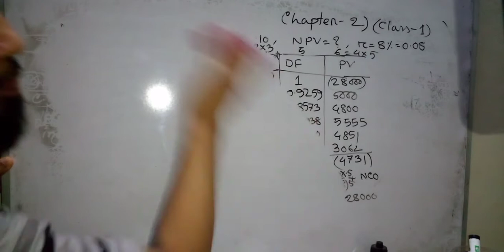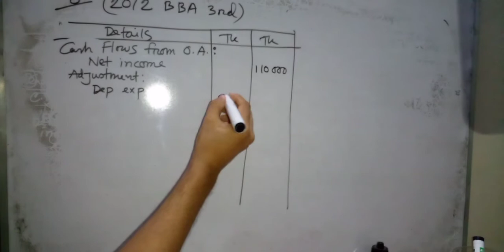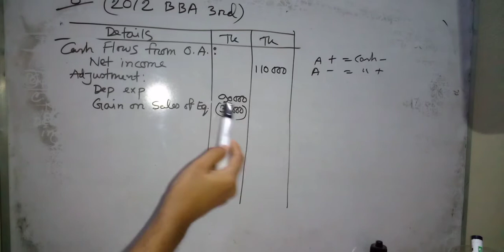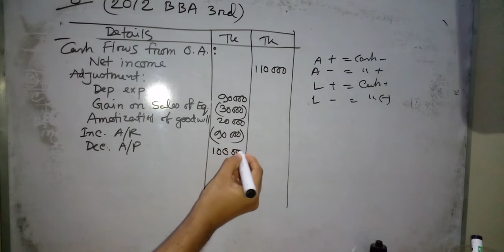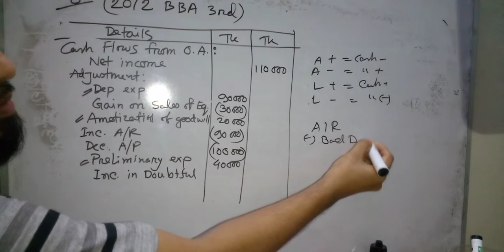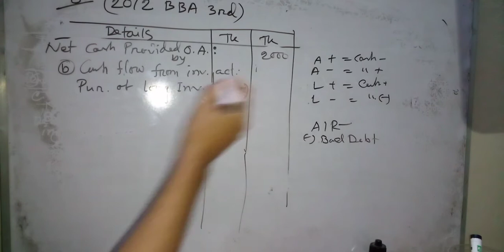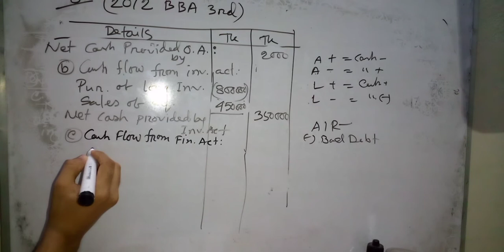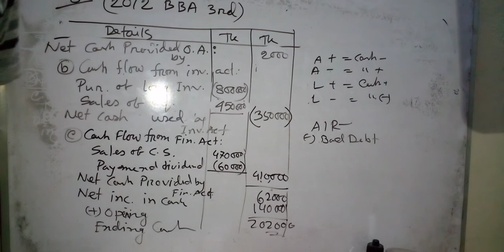Cash Flows Statement ( Class 5) ( Advanced Accounting 1/ Intermediate Accounting /Working capital)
🔴🔴🔴 নতুন ব্যাচ 🔴🔴🔴

☞☞☞ Intermediate Accounting

➤➤➤ BBA/BBS 2nd Year

➤➤➤zoom class রবি মঙ্গল বৃহস্পতিবার রাত  ৮.৩০ টায়

🔴 যারা এখনো পড়া শুরু করেন নাই। তারা নতুন ব্যাচে ভর্তি হয়ে পরিক্ষায় 1st Class এর প্রস্তুতি নিতে পারেন।

➤➤➤ পাশ করার জন্য Chapter 2,97,1 আগে করুন।

(এই পোস্ট টি শেয়ার মেনশন করে অন্য শিক্ষার্থীদের সহায়তা করুন এবং আর্জন করুন কোর্স ফি তে ১০% ডিসকাউন্ট)

🔴বিগত বছরের রিভিউ দেখে পড়া শুরু করতে পারেন। নিচের লিংকের ঢুকে কমেন্ট পড়ুন.

➤➤➤১২/১/২০২৩ তারিখের পরিক্ষার রিভিউ

➤➤➤ ২৬/২/২০২২ তারিখের পরিক্ষার রিভিউ

ফ্রি কিছু ক্লাসের লিংক দেয়া হল ক্লাস দেখে পড়ার সিদ্ধান্ত নিতে পারেন.

Chapter 9

Chapter 7

Chapter 2

Chapter 1

Chapter 3

Chapter 4

chapter 9

🔴 চুড়ান্ত সাজেশন